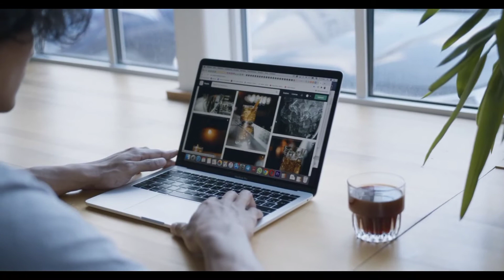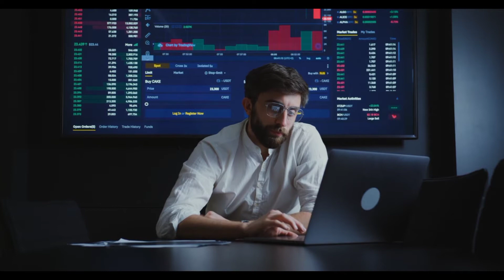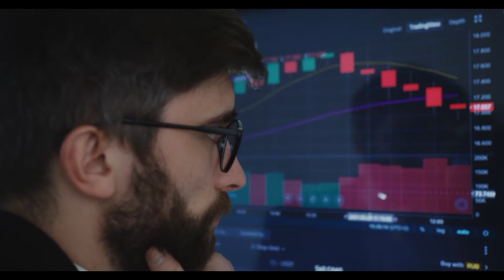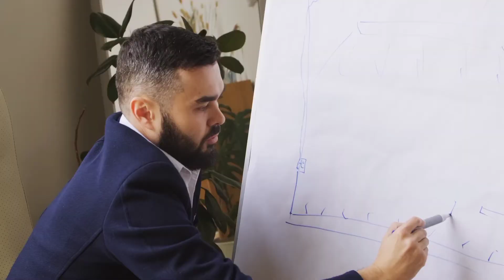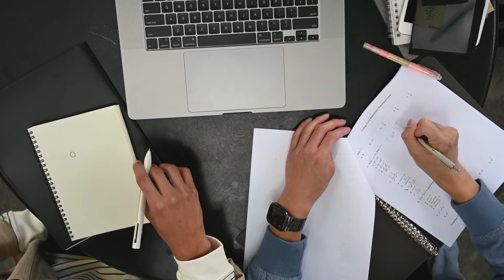The Power to be Alone and Clam- Motivational Speech.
In this video shaiful islam, is a speaker who struggled, failed, and surged ahead in search of success, happiness, and contentment. Just like any middle-class guy, he too had a bunch of unclear dreams and a blurred vision of his goals in life. Rowing through ups and downs, it was time that taught him the true meaning of his life.

footage:- All video footage licensed through.

connect with shaiful islam on social